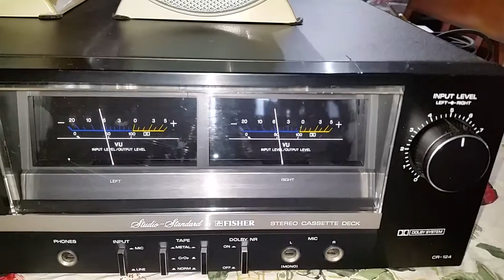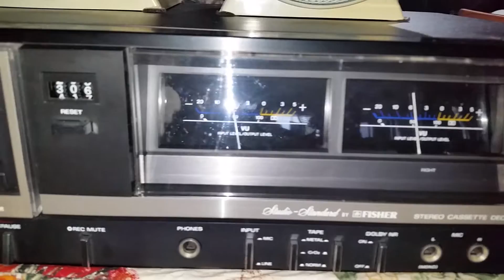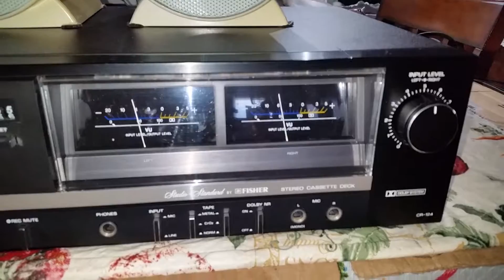FISHER STUDIO STANDARD CASSETTE DECK METAL CR 124